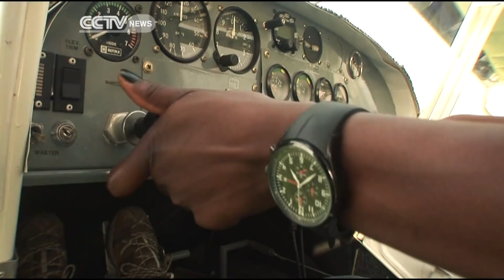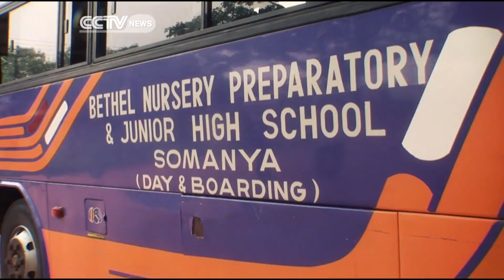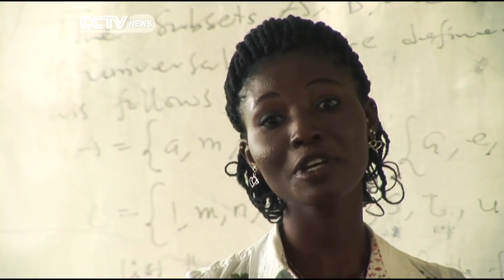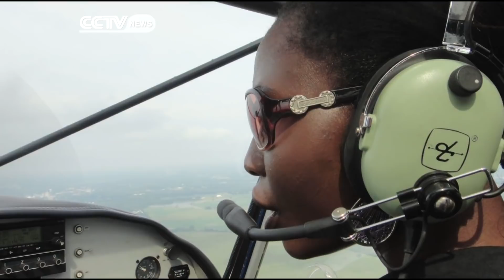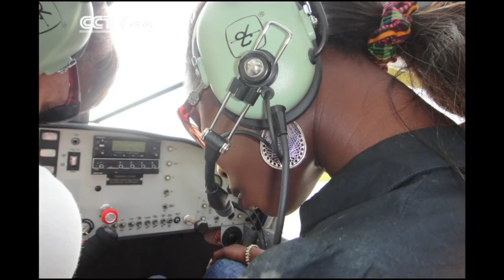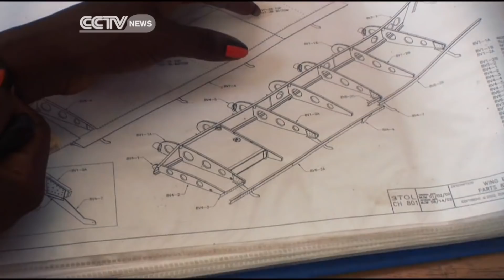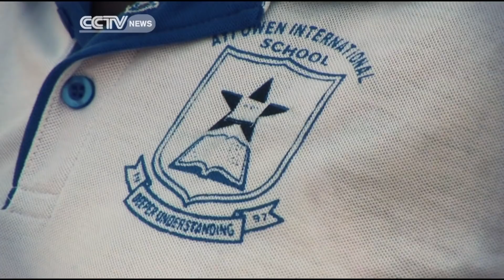Faces of Africa - Female Pilot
Ever since the wright brothers flew the first airplane in 1903, aviation has been dominated by men. But there is a new face of flight. She was the first woman to be given a national flying license in Ghana. The first time she saw a plane, she was frightened but curious to know more about the planes.
Her parents abandoned her and with no one to pay for aviation training, her sheer love for planes and a lot of hardwork landed her in an aviation school. She was exceptional from the rest of the male students.
This a story of hope and great motivation. This is a story of Patricia Mawuli.